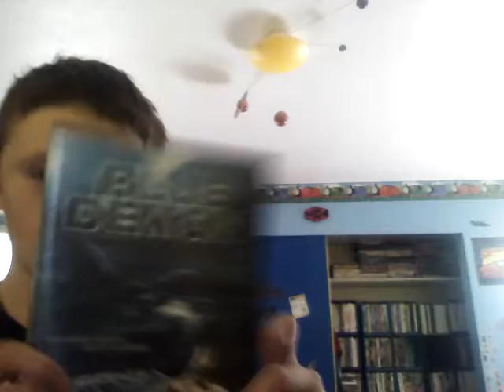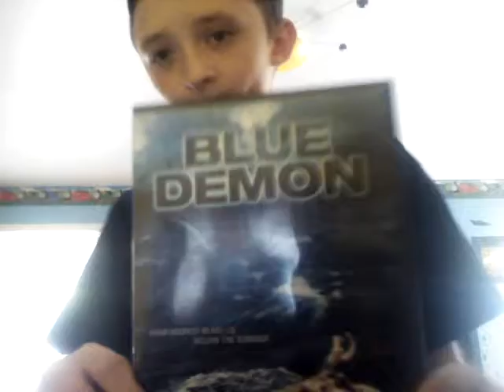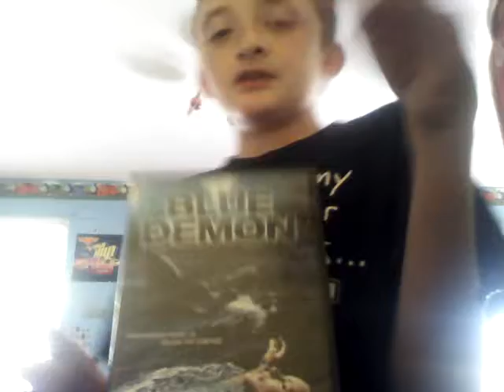Shark movie review ep 23 blue demon